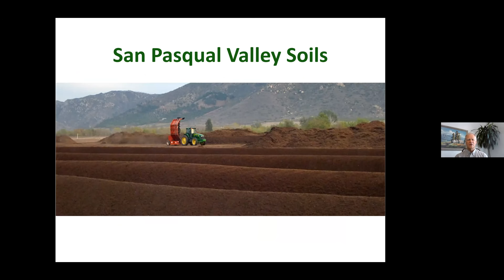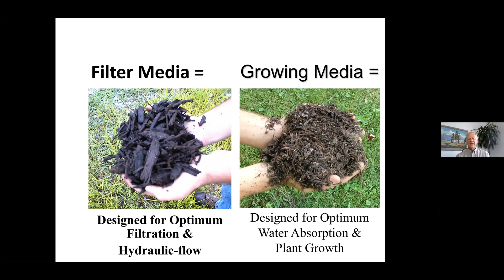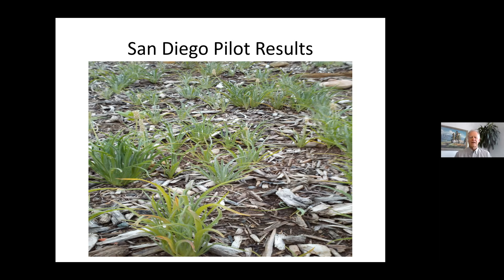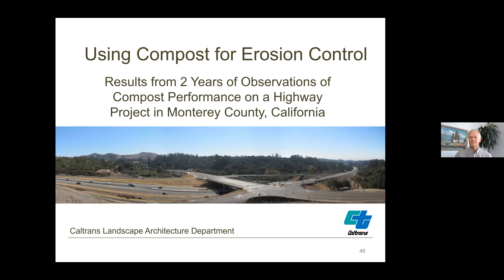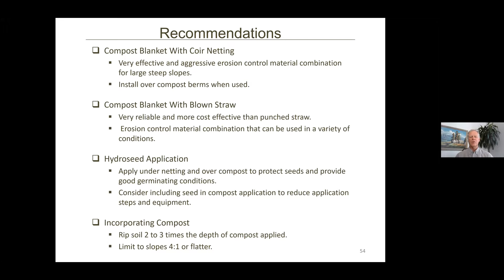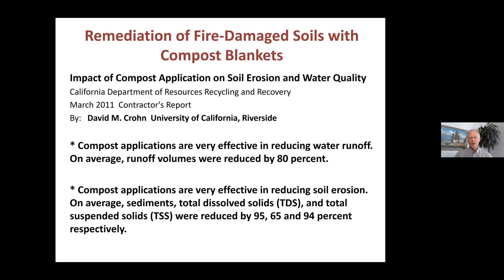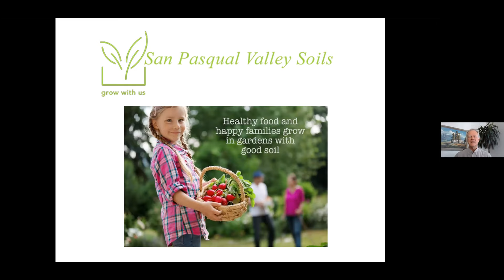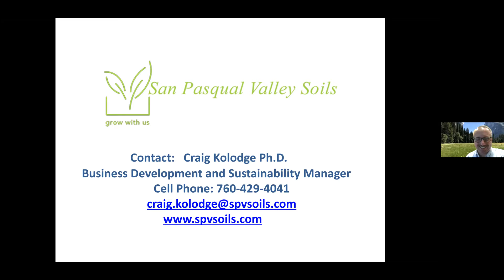Compost Blankets Superstars of BMPs Day 2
Storm Water Awareness Week 2020 Workshop
Craig Kolodge - San Pasquel Valley Soils - Day 2
Compost Blankets: Why They are the Superstar of BMP's for Erosion Control
As California struggles to meet the challenge of complying with SB 1383's mandate to divert 75% of organic materials from landfills by 2025, compost utilization for storm water management promises to become a fixture in the BMP toolbox of cities, counties and state agencies. Learn how this under-utilized resource can be used to deliver not only outstanding erosion control, but also ecosystem services like water conservation, storm water capture and infiltration, pollutant reduction in run-off, improved soil structure and health and the sequestration of carbon from greenhouse gases. Applied research comparing compost blanket performance to hydro-mulch applications will be presented along with case studies from Caltrans and other statewide projects.